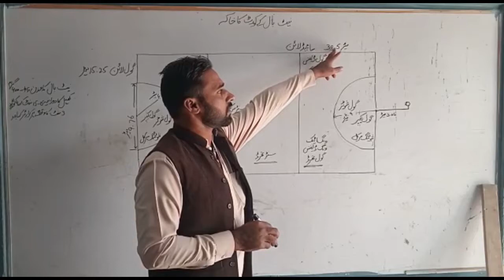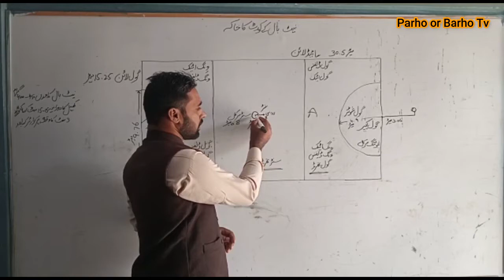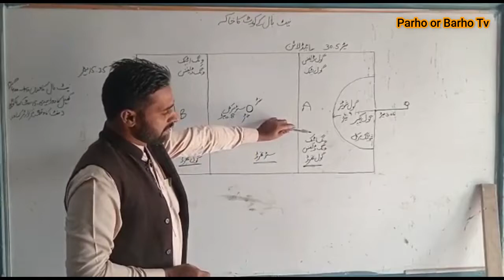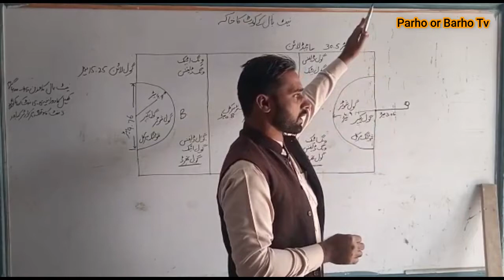How to Design Net Ball Sketch? | Net Ball Ka Khaka Kesy Bnaty Hin | Health and Physical | Sports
Title :  How to Design Net Ball Sketch?  | Net Ball Ka Khaka Kesy Bnaty Hin |  Health and Physical | Sports Sciences | Parho or Barho Tv
Subject : Health & Physical Sciences and Sports Sciences
Tutor : Muhammad Ejaz Daha
CEO : Muhammad Imran
Producer : Qasim Falak
Camera Man : Muslim Hussain & Sheraz Falak
Editor : Rizwan Abbas
Channel : Parho or Barho Tv
Label  : Malana Production